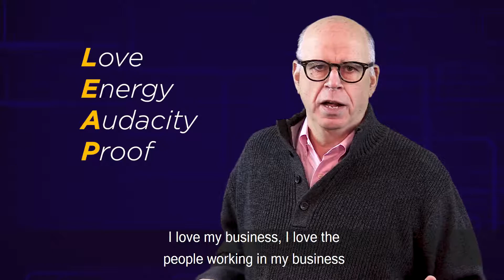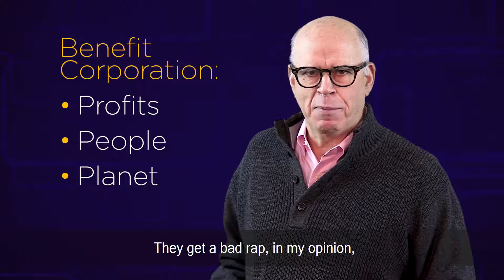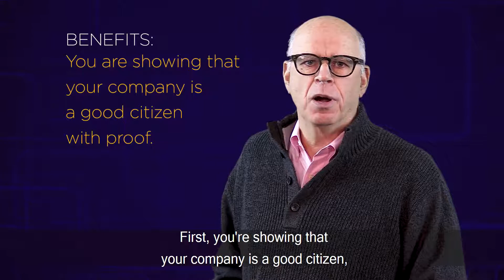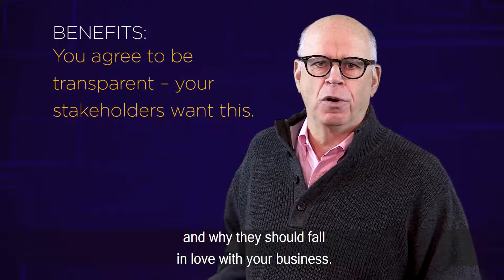Should You Become A Benefit Corporation?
I bet you're a business owner who has created a great business where you and your business do amazing things. I also bet that you wish there was a way the world can know about all the wonderful things your business does for your employees, your community, and the planet, for that matter. Now, what if I could show you a way where you would have proof that you're doing the great things you know your business does. In this video, we are going to learn about the steps you need to take to make sure all your stakeholders know how great your business really is.
👌 DOWNLOAD our FREE infographic that shows you the success path that what you need to do to create enough excess cash in your business and Crack The Cash Flow Code: